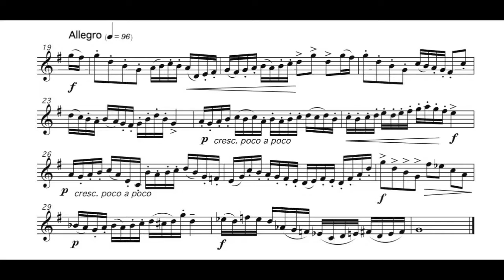2016 GMEA Middle School Alto Saxophone Etude 2 All-State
Dr. Joren Cain performs the 2016 GMEA saxophone etudes. Find them all at the VSU Saxophones channel